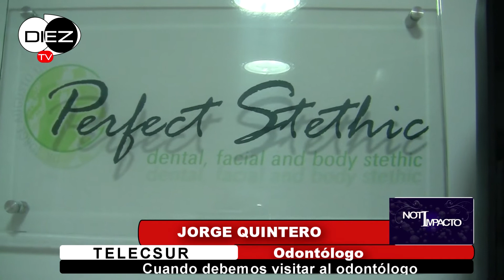SALUD A SU HOGAR - cuando debemos visitar al odontólogo